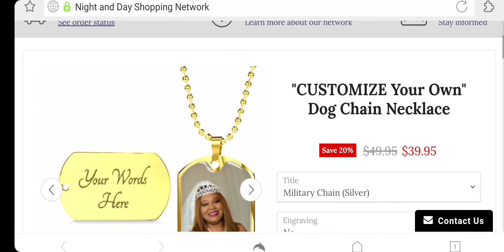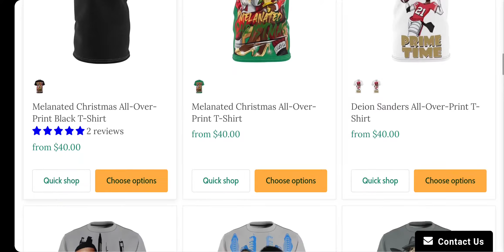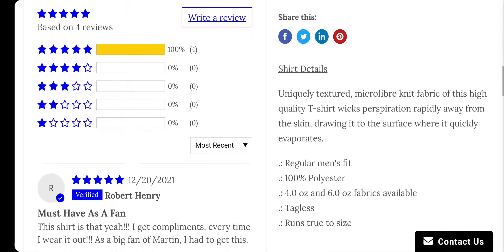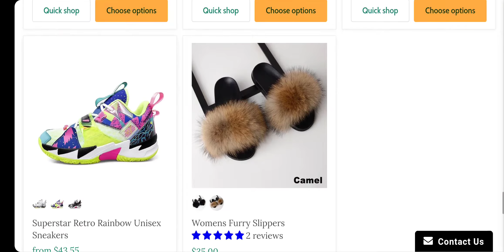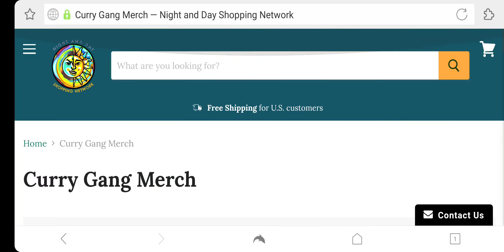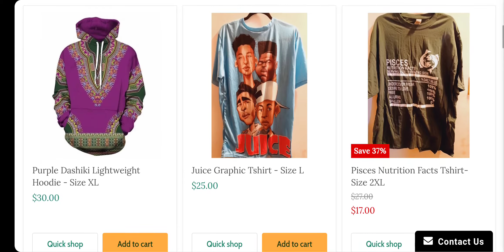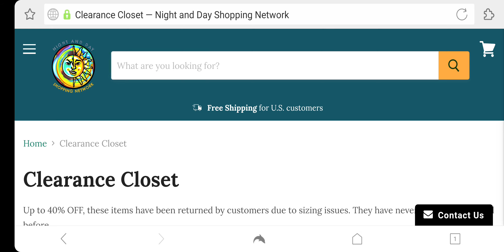Support black business, night and day network market.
Join Robinhood with my link and we'll both get a free stock 🤝

I'm on Instagram as @afrothinktank1. Install the app to follow my photos and videos.

Credit to pinterest for providing the pictures

If you want to invest in Africa

Get $10 in Revel ride credits. That’s more than 20 minutes of free riding time. Just use my code f9a9zl to sign up and take a ride.

Cirkul  Customise your drink, many flavours.

 Invest in HNO green fuels,  A black owned Future energy company.